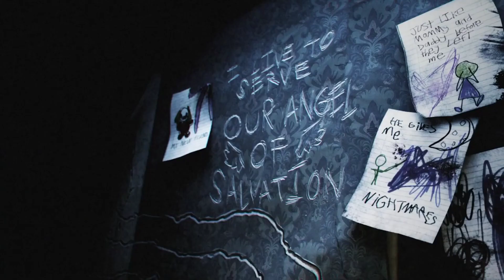Poppy Playtime Chapter 2 Teaser Trailer Vs Poppy Playtime Chapter 3 Teaser Trailer